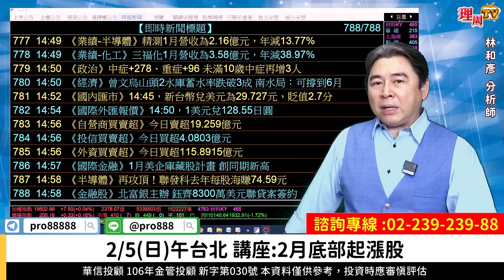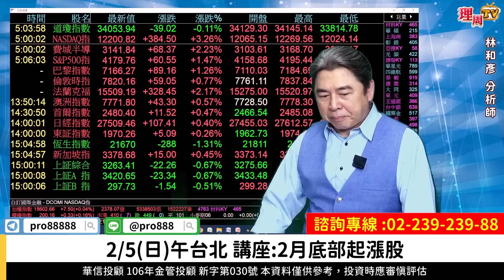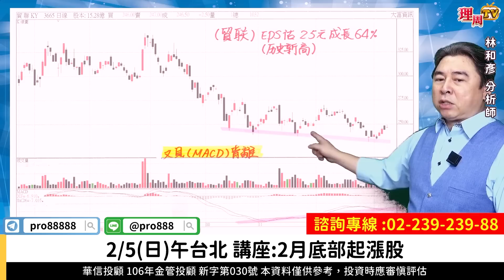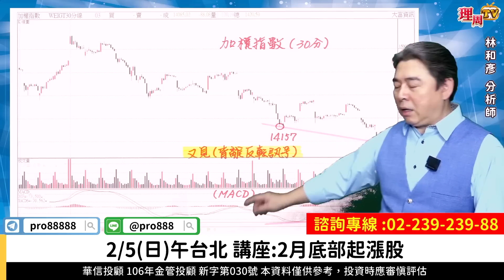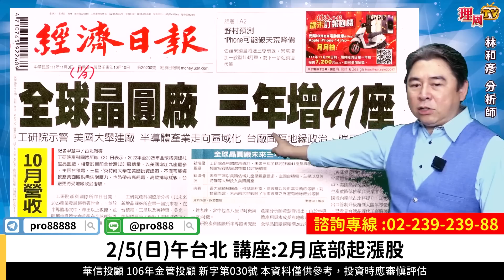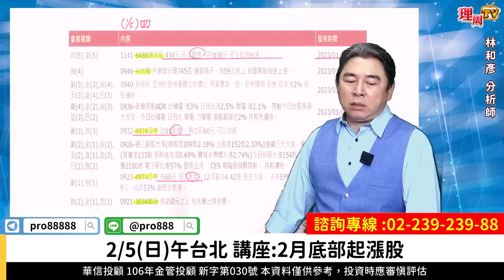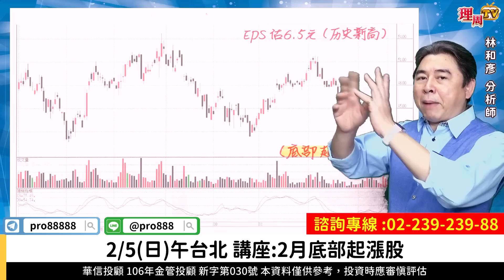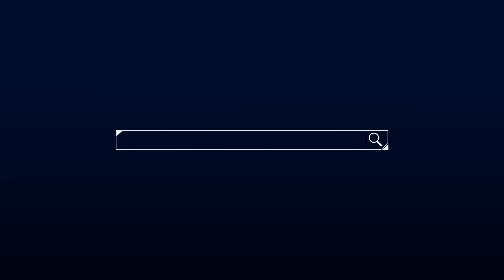理周TV-20230203盤後-林和彥 時間密碼／台積電 聯電 華景電 環球晶 貿聯 台半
💞林老師LINE@:@pro888
更多華信投顧 分析師林和彥的精彩分析：